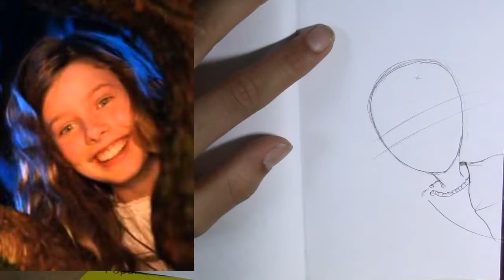Ep#2 Manga yourself and your friends! Drawing Wendy from Peter Pan(2003)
"Flying" by James Newton Howard Peter Pan (2003) This video is a part of my series I hope you will enjoy and send me more images on one of the links provided below
! Thanks again! NEVER GIVE UP ON YOUR DREAMS ! See you next Wednesday for Wonderful Wednesdays! ~Marcus

Art Amino: Marcus the Artist